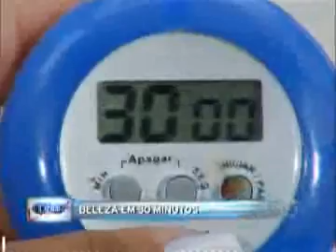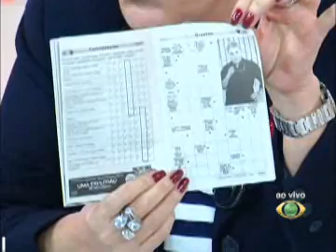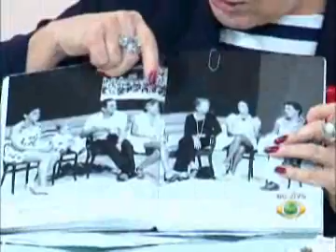Cidinha Livre 09 fevereiro 2011 - Parte III.wmv